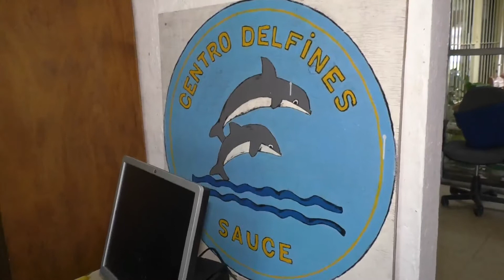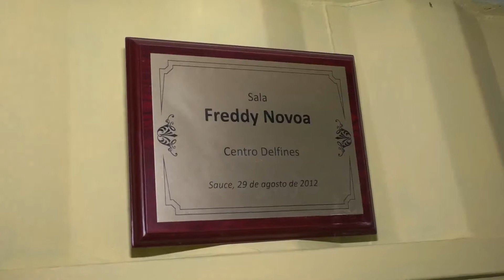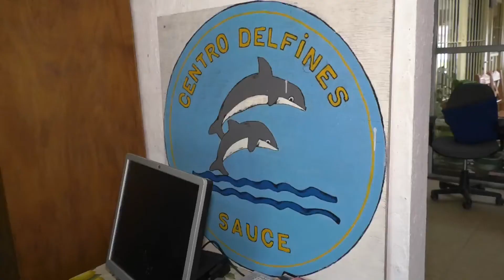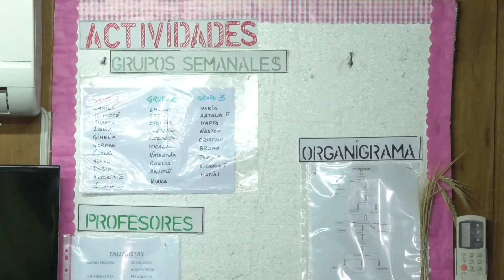INES YACUSA - CENTRO DELFINES SAUCE